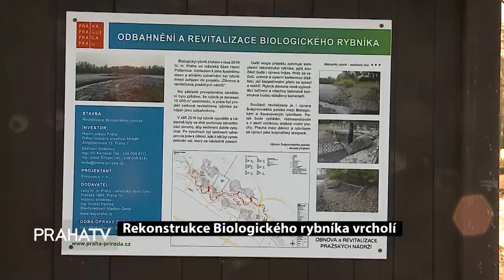Rekonstukce Biologického rybníka vrcholí